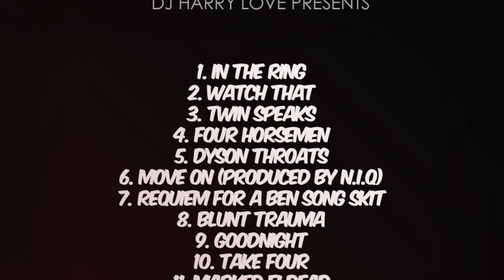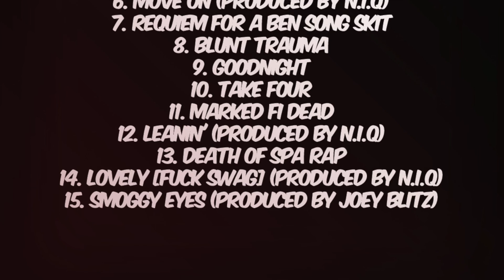iLLFX - WATCH THAT (KAO, BiG DEAL & iLZ)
Track 1 of iLLFX's  smash mixtape of 2012, mixed and mastered by the legendary DJ Harry Love.